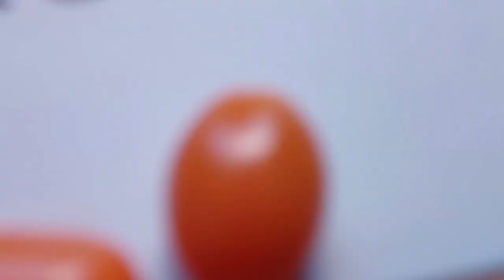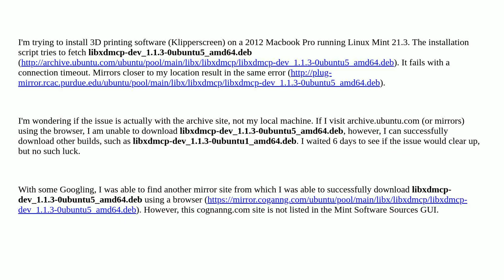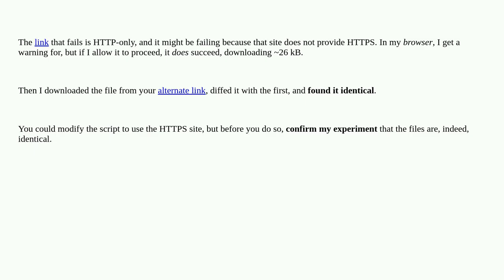Unable to download specific version of libxdmcp from Ubuntu archives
A special thanks goes out to the community

  package-management download packages ubuntu linux-mint